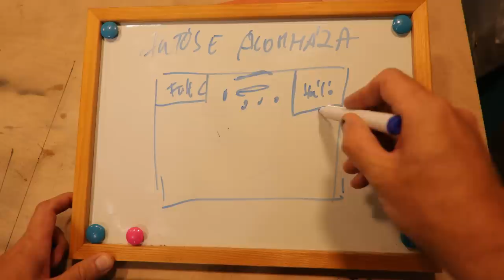DŐL belőle az OLAJ!....de HONNAN? Mercedes SZERELEM_w123/ 300 Turbodiesel 3.rész